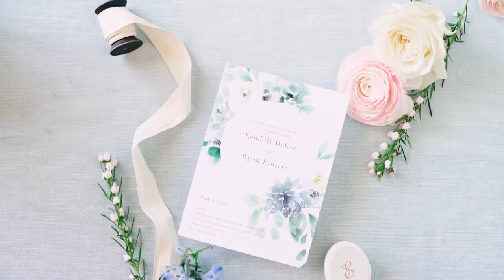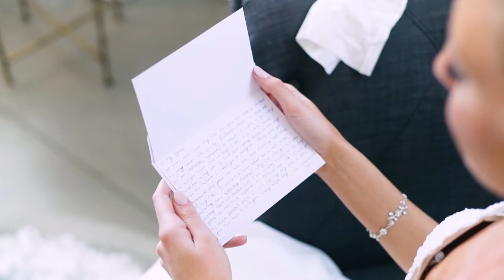The Wilds | Indiana Wedding Venue | Kendall + Ryan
Kendall and Ryan exchanged vows in a heartfelt, outdoor wedding ceremony at The Wilds, Indiana's most sought after barn wedding venue.

Though The Wilds modern farmhouse design and the amazing location are undeniably alluring, The Wilds is best known for its second-to-none, individualized approach to customer care!

Here at The Wilds, we believe in providing every client with a turn-key, stress-free experience. This concept underlies all we do and say. We think that attention to detail and kindness can walk hand-in-hand, and that anyone who works with us should be able to rest easy knowing they will be taken care of. In order to do so, The Wilds includes all of high-end amenities that discerning clients demand, with no hidden fees or extra service charges of any kind.

We invite you to learn more about The Wilds transparent pricing, dates of availability and inclusions

Beautiful teaser film by Morning Light Film Co.